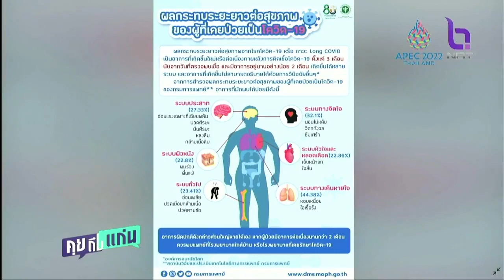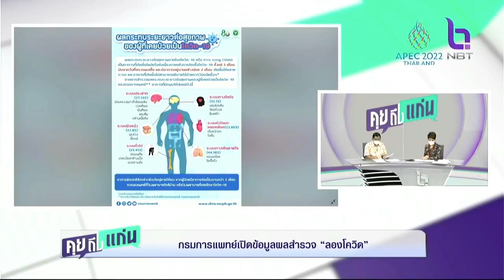กรมการแพทย์เปิดข้อมูลผลสำรวจ ลองโควิด คุยถึงแก่น NBT2HD 150465